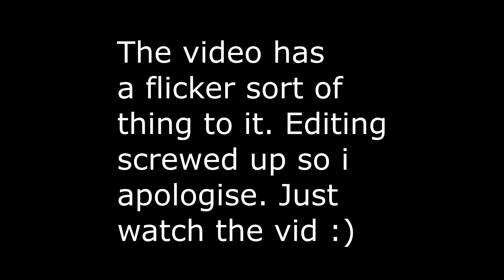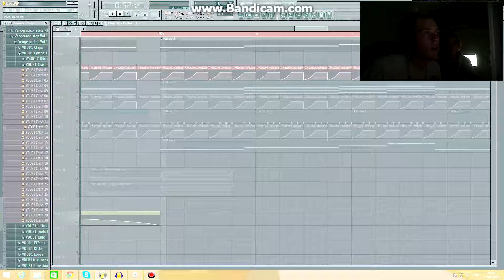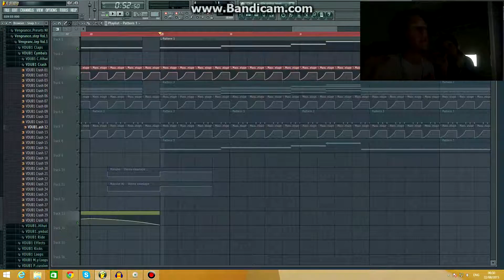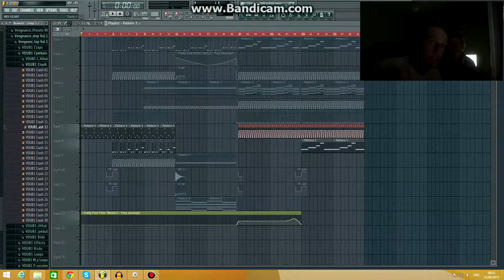Grum - Heartbeats [Seraxic FL Remake Playthrough] + Massive patches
FL playthrough of Grum - Heartbeats. Yes, that song from saints row 3.